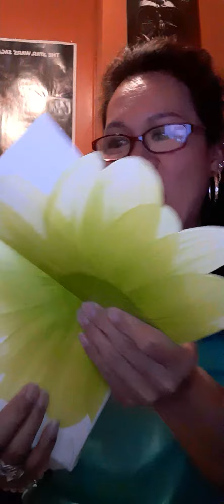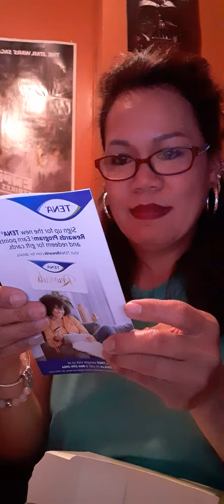Got an unknown package today so took video just incase (hubby is laughing at me ) 😂